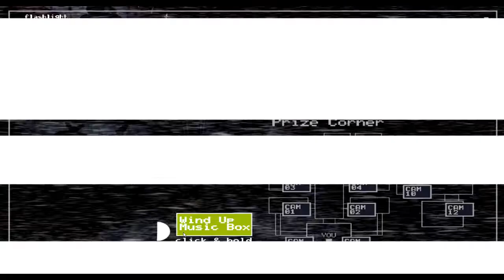A Hard demon horror game I Beat 6 Night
I beat Night 6 at FNAF 2 really hard GD Horror game that scared the shift out of me enjoy the video Night 6 walkthrough